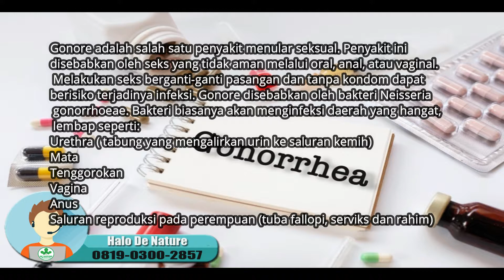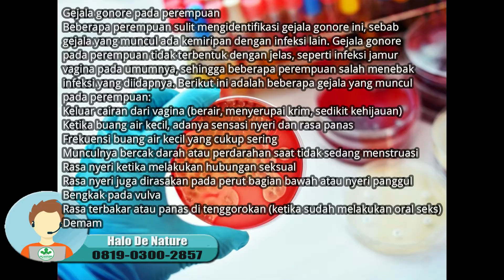penyakit gonore dan cara mengobatinya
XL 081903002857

Gonore adalah salah satu penyakit menular seksual. Penyakit ini disebabkan oleh seks yang tidak aman melalui oral, anal, atau vaginal. Melakukan seks berganti-ganti pasangan dan tanpa kondom dapat berisiko terjadinya infeksi. Gonore disebabkan oleh bakteri Neisseria gonorrhoeae. Bakteri biasanya akan menginfeksi daerah yang hangat, lembap seperti:

Urethra ( tabung yang mengalirkan urin ke saluran kemih)
Mata
Tenggorokan
Vagina
Anus
Saluran reproduksi pada perempuan (tuba fallopi, serviks dan rahim)

Frekuensi buang air kecil yang cukup sering
Keluarnya nanah dari penis (tetesan cairan) berwarna putih, kuning, krem atau kehijau-hijauan)
Bengkak dan kemerahan bukaan penis
Bengkak atau nyeri pada testis
Sakit tenggorokan yang datang terus-menerus

Keluar cairan dari vagina (berair, menyerupai krim, sedikit kehijauan)
Ketika buang air kecil, adanya sensasi nyeri dan rasa panas
Munculnya bercak darah atau perdarahan saat tidak sedang menstruasi
Rasa nyeri ketika melakukan hubungan seksual
Rasa nyeri juga dirasakan pada perut bagian bawah atau nyeri panggul
Bengkak pada vulva
Rasa terbakar atau panas di tenggorokan (ketika sudah melakukan oral seks)
Demam
Langkah apa saja yang bisa dilakukan untuk mencegah penyebaran gonore?
Benar adanya ungkapan ‘lebih baik mencegah daripada mengobati’. Berikut ini yang bisa Anda lakukan untuk mencegah penularan gonore:

Selalu gunakan kondom ketika berhubungan seks, bahkan sebaiknya Anda juga menggunakan kondom ketika melakukan seks oral.
Sebaiknya setia pada satu pasangan, hindari perilaku berganti-ganti pasangan. Mungkin Anda bisa membayangkan berapa kerugian yang ditimbulkan ketika berganti-ganti pasangan seks.
Jika Anda curiga terkena gonore, sebaiknya hentikan berhubungan
seks dengan siapa pun dan cepat kunjungi dokter.